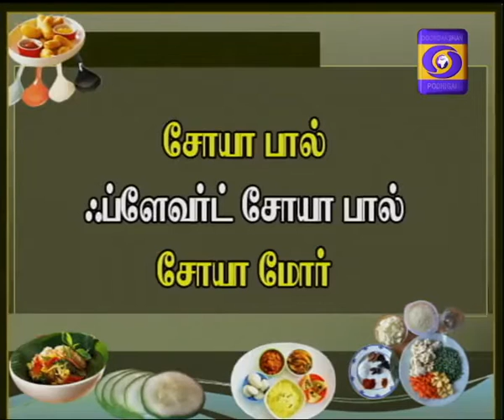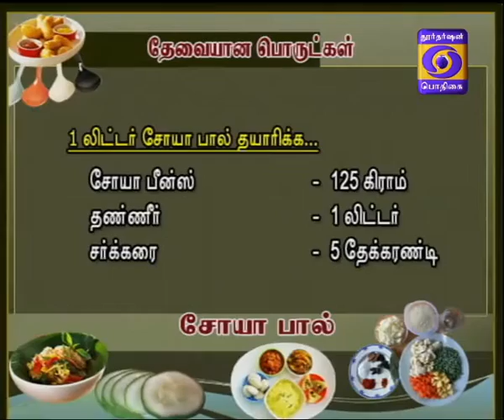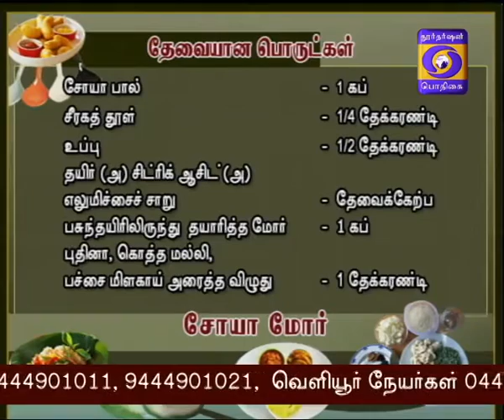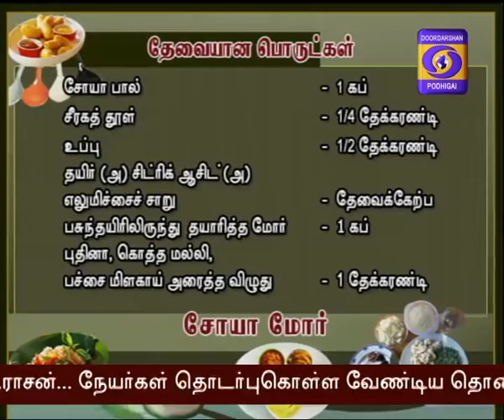THENEER NERAM 29-11-2016